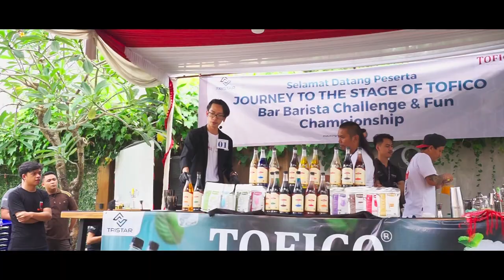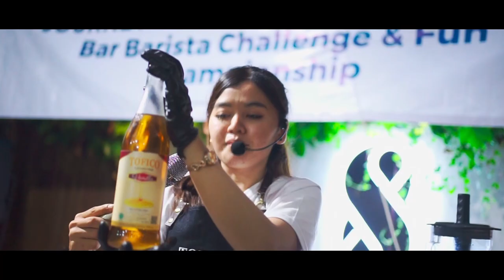TOFICO EVENT SUPPORT | SIGNATURE MOCKTAIL COMPETITION | MEDAN, 19 - 21 AUGUST 2022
This event is held as a form of emotional approach to potential customers, a gathering place, exchanging experiences, and improving the skills of the baristas - bartenders. However, it is undeniable that this event was held with the main purpose as a means to introduce and increase the brand image and brand awareness of the "Tofico" product directly. With this event, we invite customers and potential customers to interact directly with "Tofico" products by involving them in various competitions with the product base "Tofico" Of course, with this competition, we hope to leave a deep impression on consumers because they are able to present their own experiences in their minds. Thus, consumers or potential customers will be able to remember the pleasant experience long enough, so that in the end it can have an impact on increasing product image and brand awareness. The event with the theme "The Journey to the Stage of Tofico 2022 with the concept of "Fun and Challenge Championship" was held in Medan on 19 - 21 August 2022